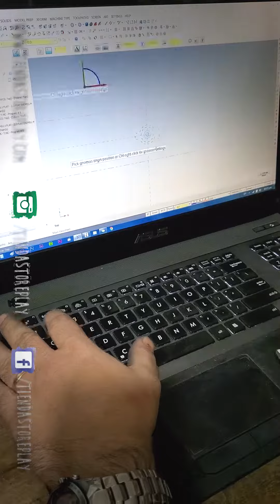Guias para Trompeta STOMVI (Making STOMVI Guide Valve)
Fabricacion de Guias para Piston de Trompeta STOMVI MASTER.